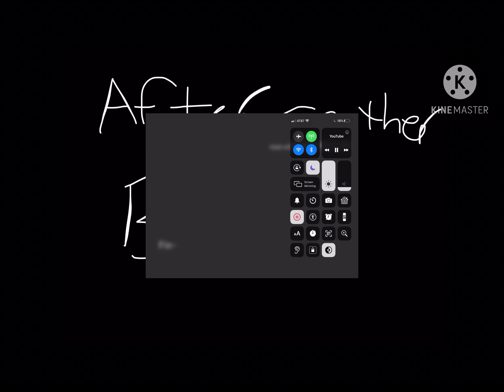Aftons react to Michael (afton family)